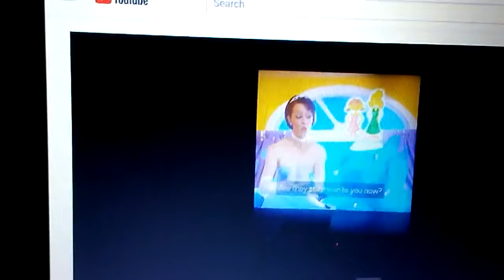January 9, 2018